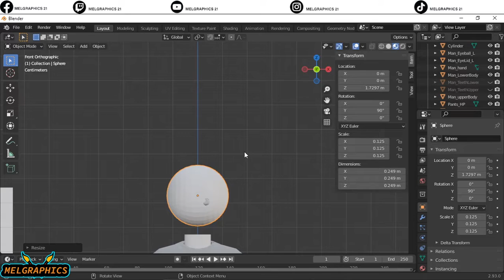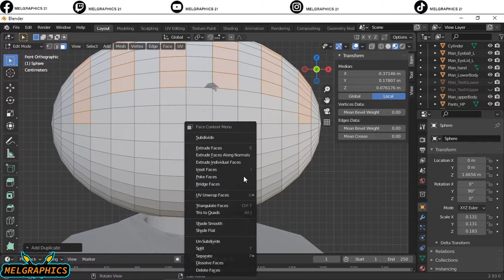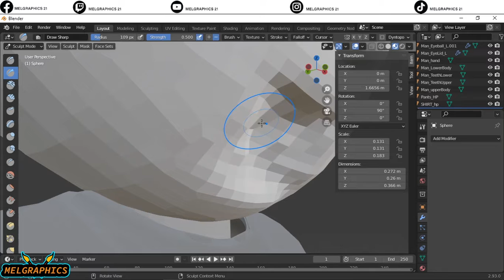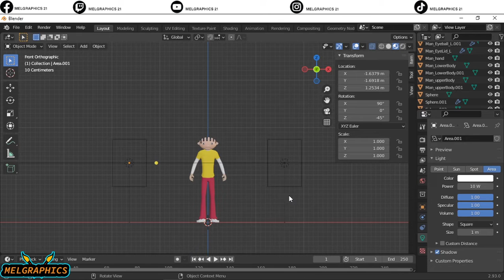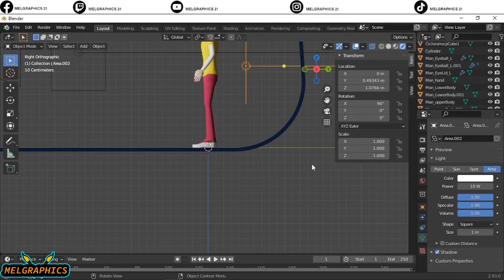CREATING CHARACTERS WITH BLENDER @STEWIE #3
To download the mesh I am using